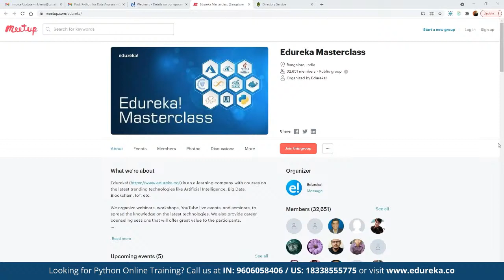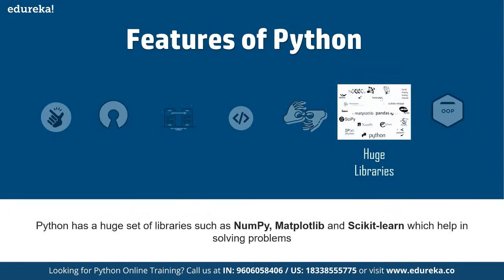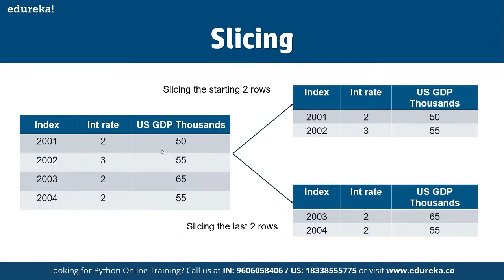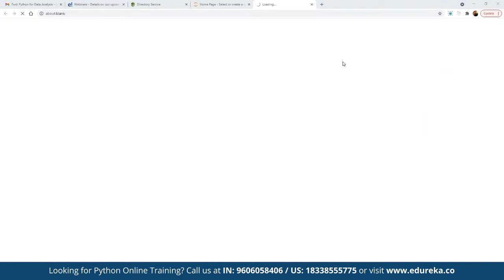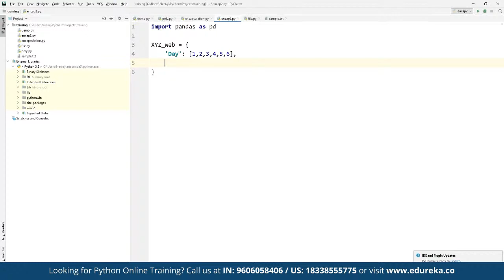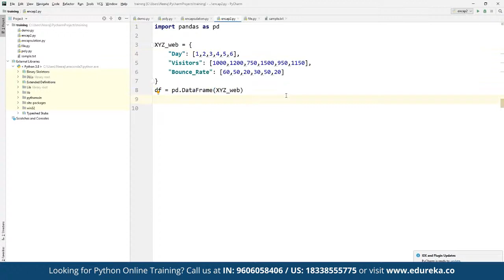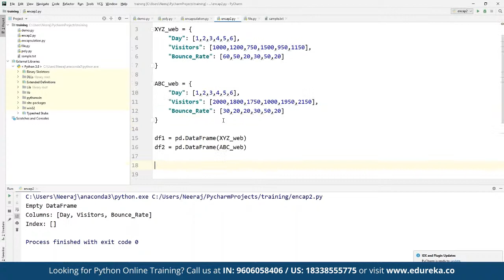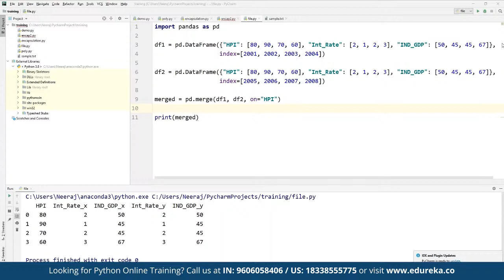Python for Data Analysis | Python Training | Edureka | Python Live - 1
This Edureka video on Python for Data Analysis gives a detailed view on how and why python is most popularly used for analyzing the data in the industry.

Edureka PGP Courses

1. This is a 5 Week Instructor led Online Course,40 hours of assignment and 20 hours of project work
2. We have a 24x7 One-on-One LIVE Technical Support to help you with any problems you might face or any clarifications you may require during the course.
3. At the end of the training you will be working on a real time project for which we will provide you a Grade and a Verifiable Certificate!

Edureka's Python Online Certification Training will make you an expert in Python programming. It will also help you learn Python the Big data way with integration of Machine learning, Pig, Hive and Web Scraping through beautiful soup. During our Python Certification training, our instructors will help you:

1. Master the Basic and Advanced Concepts of Python
2. Understand Python Scripts on UNIX/Windows, Python Editors and IDEs
3. Master the Concepts of Sequences and File operations
4. Learn how to use and create functions, sorting different elements, Lambda function, error handling techniques and Regular expressions ans using modules in Python
5. Gain expertise in machine learning using Python and build a Real Life Machine Learning application
6. Understand the supervised and unsupervised learning and concepts of Scikit-Learn
7. Master the concepts of MapReduce in Hadoop
8. Learn to write Complex MapReduce programs